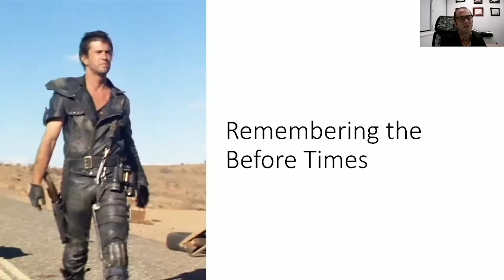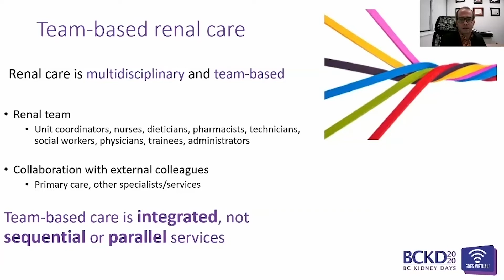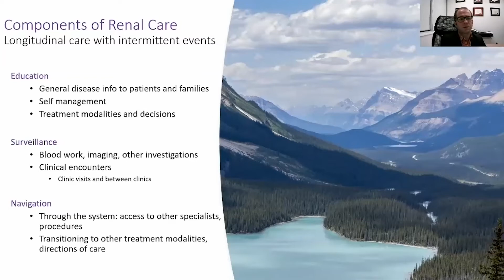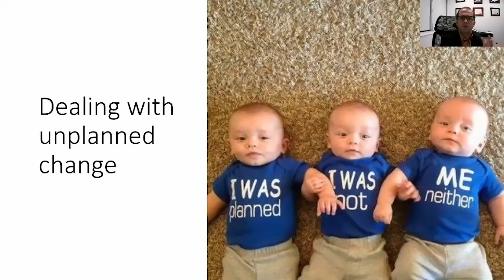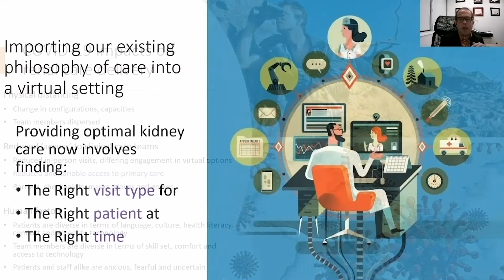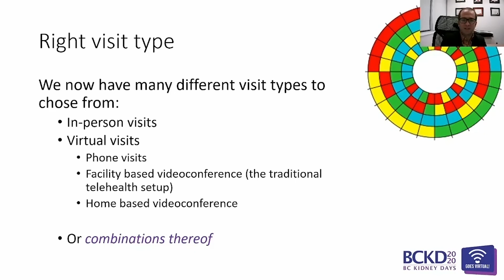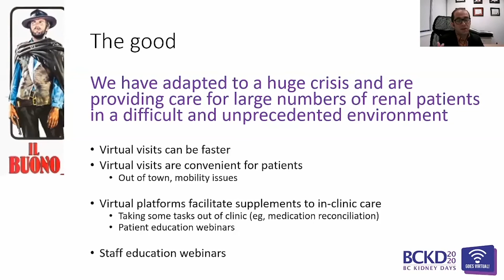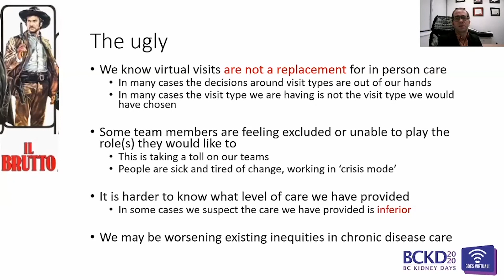Dr. Bevilacqua talks about Virtual Care: Kidney Care in 2020 and Beyond at BC Kidney Days 2020.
The Covid-19 crisis has forced renal health care services to adapt quickly and to learn new ways to connect with kidney patients.  Kidney care professionals look out for individuals who are vulnerable yet who need regular kidney care.

Dr. Bevilacqua is a nephrologist at Fraser Health who also serves a Chair on Provincial Kidney Care and leads the BC Kidney Health Network.   His presentation at 2020 BC Kidney Days focussed on Virtual Care:  Kidney Care in 2020 and Beyond.

You can find this segment and so much more about BC Kidney Days in episode # 128!

learn more about how to register to become an organ donor.